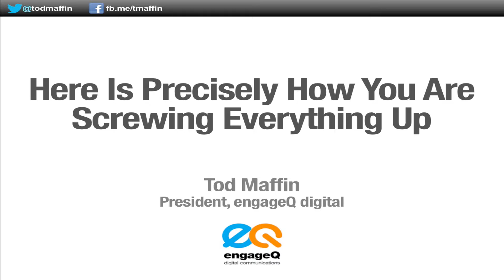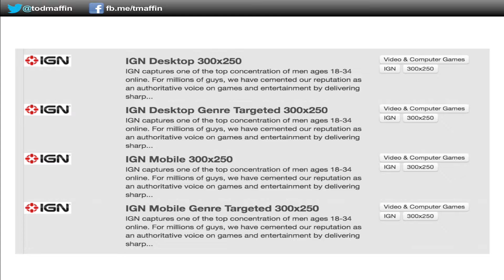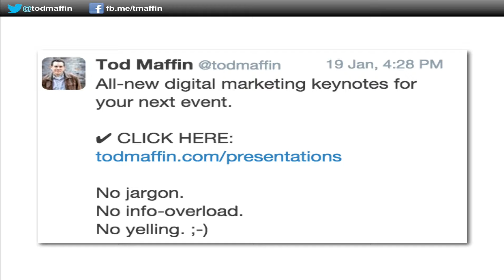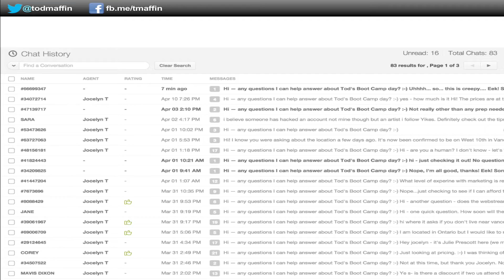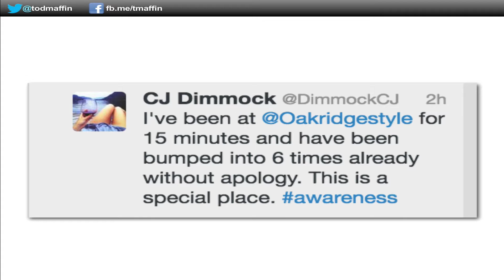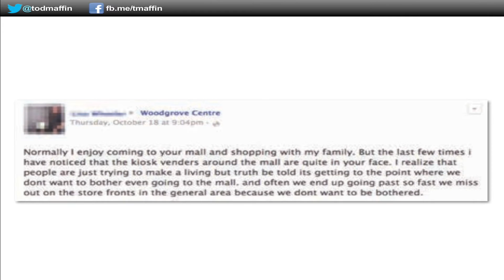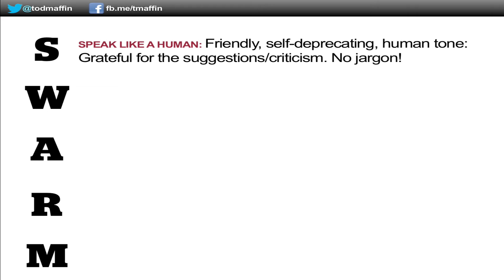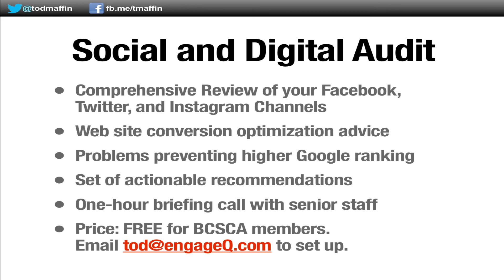Effective Social Media for Shopping Centres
Keynote by Tod Maffin on digital marketing for malls.